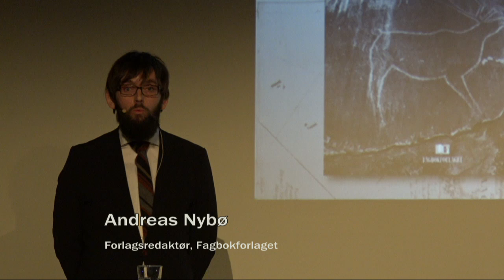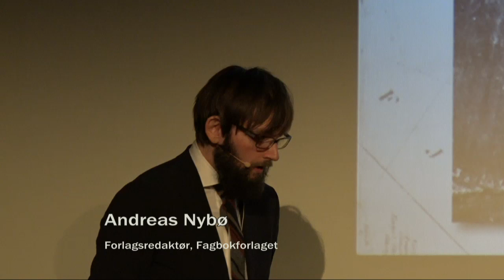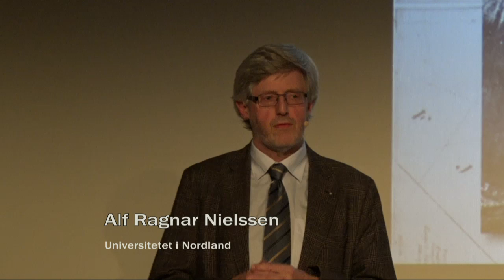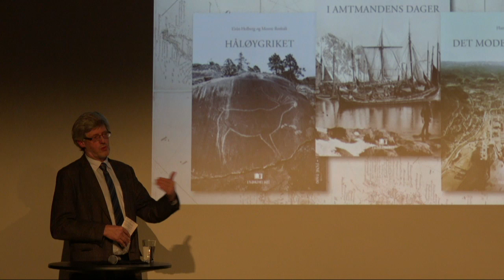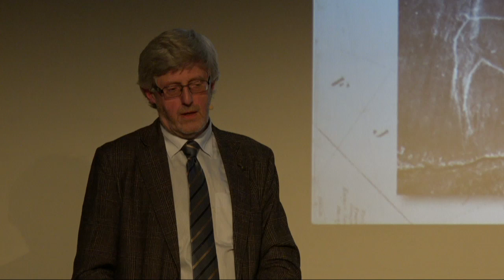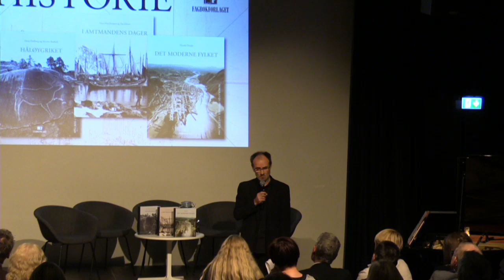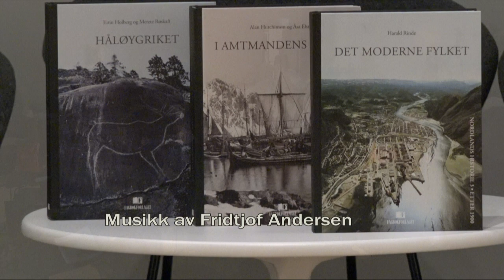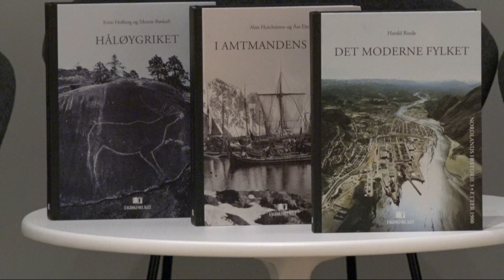Lansering av Nordlands historie